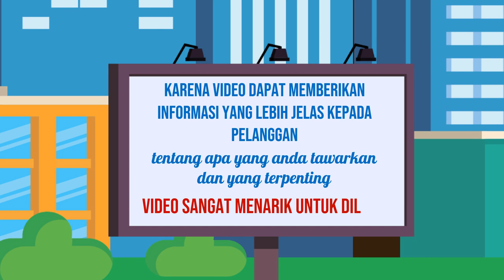Jasa Video Penjualan Online, Digital di Lamongan Jasa Edit Konten 24 Jam Ampuh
Jasa Edit Video Promosi / Jasa Video Penjualan Online, Digital di Lamongan Jasa Edit Konten 24 Jam Ampuh atau

Daftar Isi
00:00 - Cara Edit Video Iklan dokter mata, dokter mobil kelapa gading, dokter mata jakarta selatan
00:10 - Contoh Iklan Promosi dokter neurologi anak, dokter nefrologi, dokter nenden, dokter naturopati
00:30 - Contoh Video Promosi dokter ortopedi, dokter obgyn,
00:40 - Contoh Konten Branding dokter obgyn, dokter onkologi
00:50 - Resep Makanan dokter spesialis anak, dokter spesialis kulit, dokter spesialis anak, dokter spesialis kulit